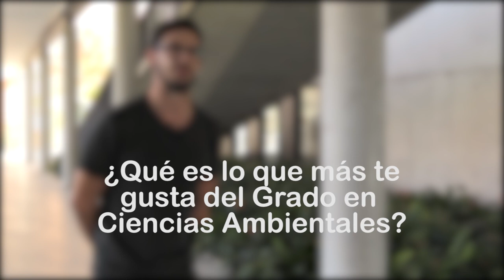Carlos Alfaro, estudiante del Grado en Ciencias Ambientales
Carlos Alfaro quería estudiar una carrera relacionada con la naturaleza y al final eligió el Grado en Ciencias Ambientales de la Universitat Politècnica de València por su visión general. 'No trata solo de animales y plantes, como mucha gente cree, sino que trata otros aspectos sociales, políticos... que sirven para mejorar el medio ambiente'.
Lo que más está disfrutando es el trabajo práctico y el trato cercano con el profesorado. En cuanto a las asignaturas, le han interesado especialmente las relacionadas con la contaminación ambiental, del agua... y también las relacionadas con la educación ambiental, que enseñan cómo transmitir el mensaje hacia la sociedad.
Carlos Alfaro ya recibió un premio por su buen expediente en primero y está cerca de finalizar el Grado.

¡Gracias por elegir el Campus de Gandia y formar parte del TalentoUPVGandia!